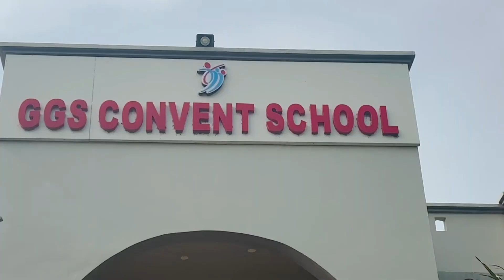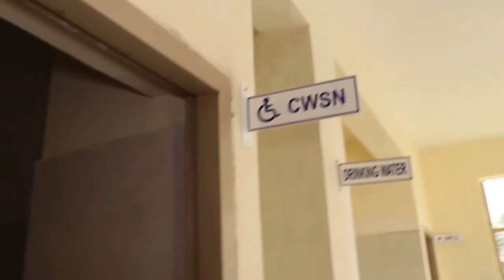Inspection Video Of GGS Convent School